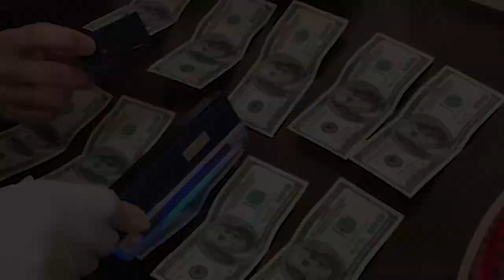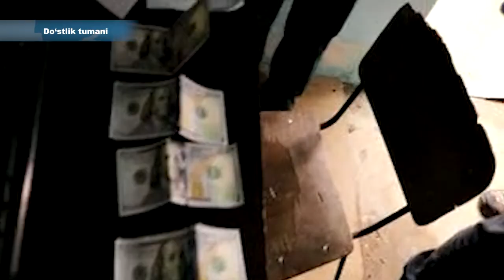Doʻstlik tumanida YPX xodimiga pora taklif qilgan haydovchi tezkor tadbir davomida qoʻlga olindi